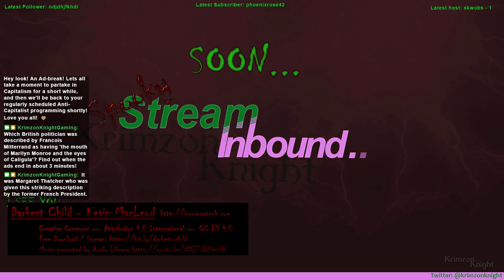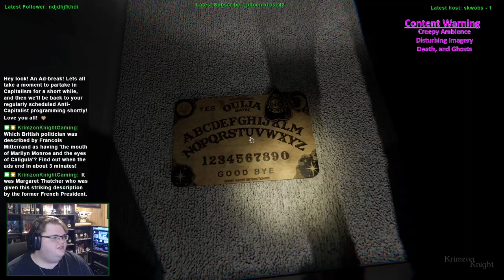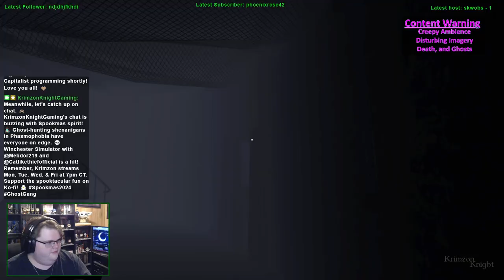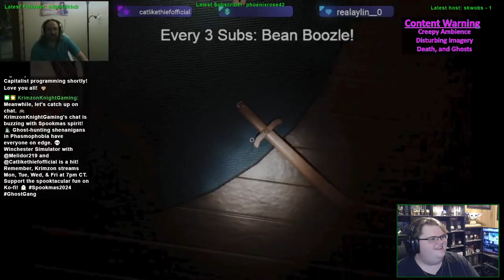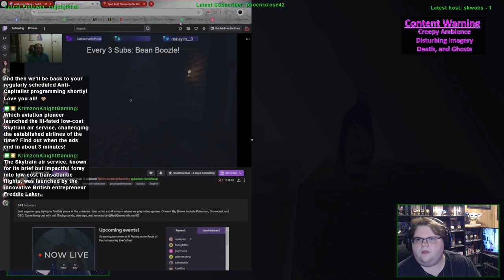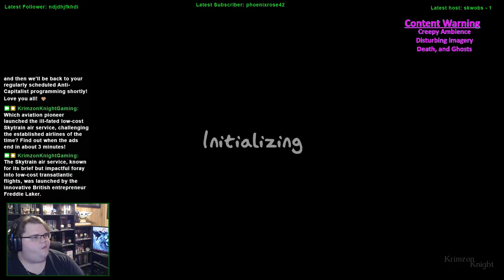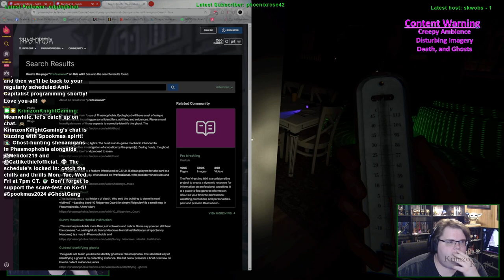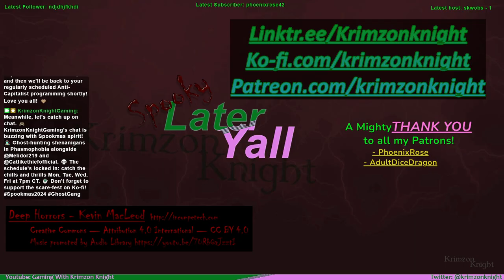Spookmas (2024) | Winchester Simulator with Friends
MERRY SPOOKMAS!!!

Come with me and my friends as we play Phasmophobia!

Substance Abuse: samhsa.gov/find-help/national-helpline